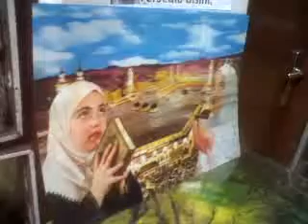poster2muka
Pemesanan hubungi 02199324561